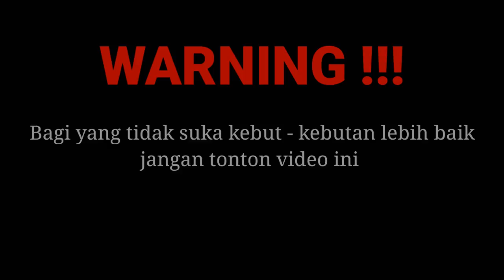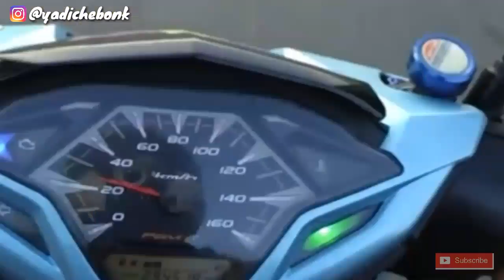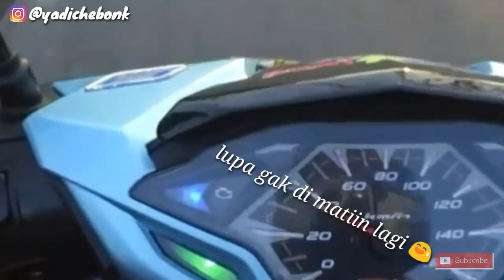Test ride Gaspolll honda Vario 150cc Thailook ban cacing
kali ini gw lagi ngeTest ride  honda Vario 150cc Thailook ban cacing so langsung aj tonton videonya ya guys :))